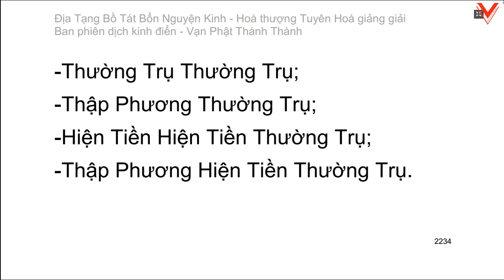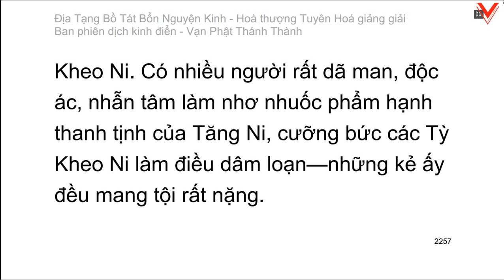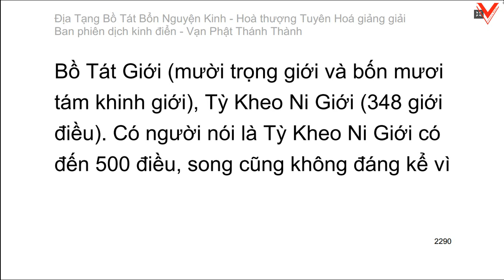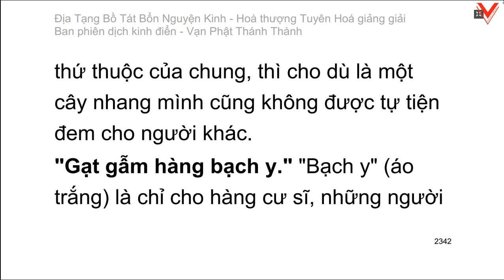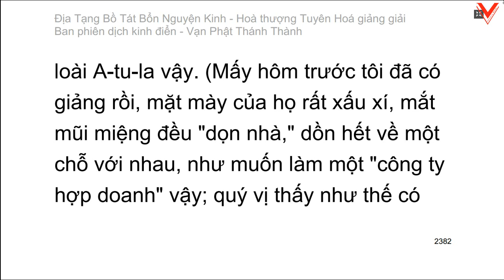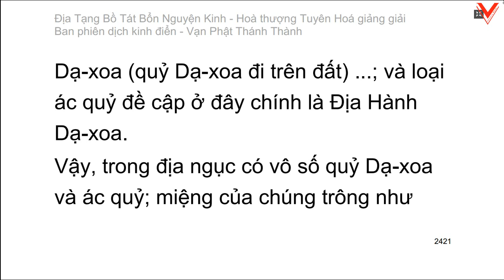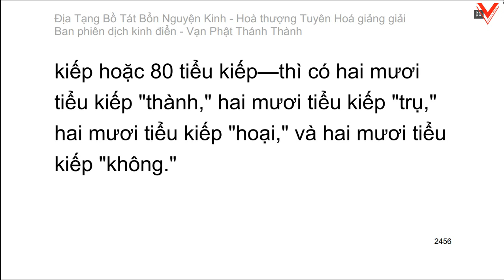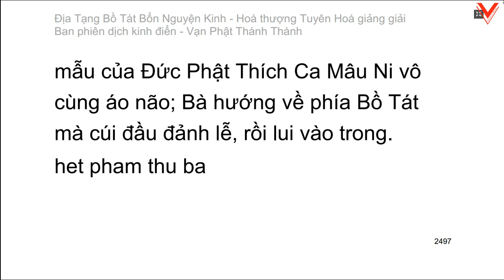Kinh Địa Tạng Vương Bồ Tát Bổn Nguyện 地藏菩薩本願經 - H.T Tuyên Hoá giảng giải (tiếp theo)